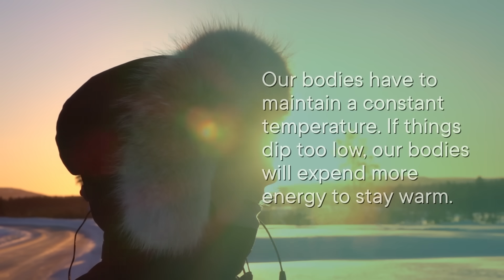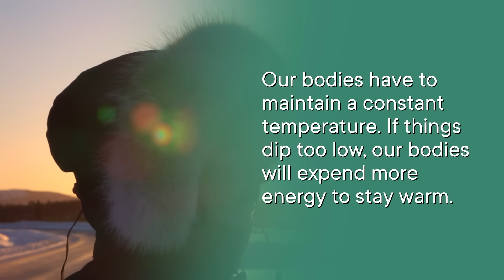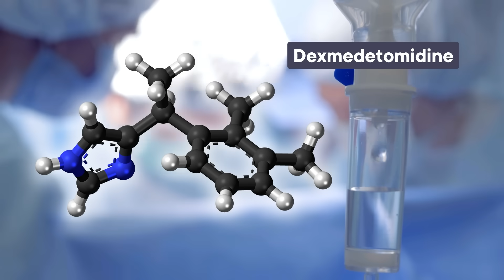Could We Hibernate All the Way to Mars?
Support for this episode was contributed by the Translational Research Institute for Space Health at Baylor College of Medicine. TRISH is an applied health research catalyst that funds high-impact scientific studies and technologies to keep astronauts healthy during deep space exploration. TRISH is empowered by the NASA Human Research Program, and is a consortium led by Baylor College of Medicine with partners MIT and Caltech. To learn more go here: bcm.edu/spacehealth

One day, we might nap our way to Mars. Researchers believe suspended animation or hibernation is the best way to travel through space. Here's how they want to do it.